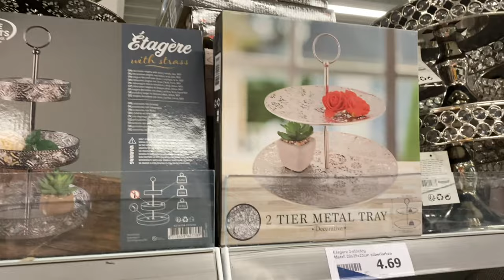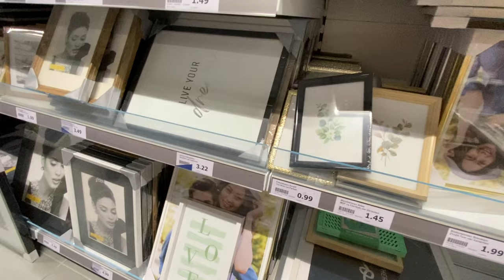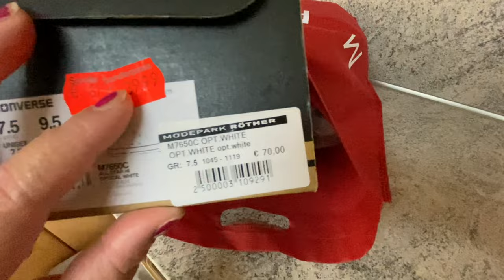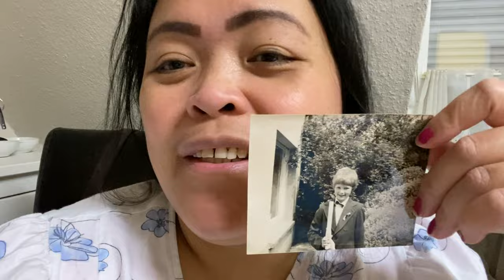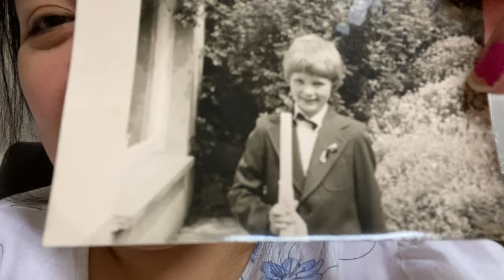NAG SHOPPING KASAMA SI MICHELLE| WISH KO NUON DALAGA Pa AKO MAGKARUON NG GANITONG SAPATOS|MAMI ROSE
Thumbnail: picsart
Editor:iMovie/Picsarts/capcut